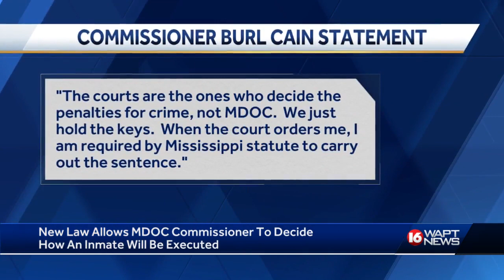Mdoc Commissioner On Execution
New law allows Mississippi prison officials to select execution method for condemned